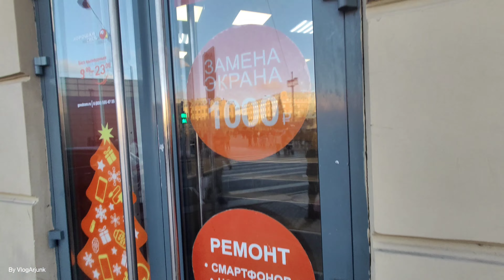Bahut Pakata Hai 😌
Russia vloger,
Russia Second Mobile Shop,
Russia saintptarbug ramanuska,
Russian Vloger I'm sanayan punched,
Russia Rustorunt,
Russian Ganesha Rustorunt,